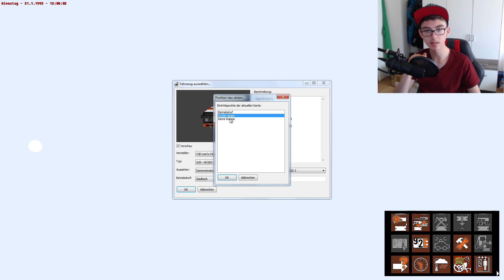300 km/h mit dem BUS die Rampe runter!!! - OMSI 2 STUNTS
In OMSI 2 mit 300 km/h die Rampe runter brettern? Geht das überhaupt? Finden wir es heraus im krankesten OMSI Format auf Youtube! OMSI STUNTS

PC von kiebel.de:
Windows 7 Home Premium
GTX 760
AMD FX-6300 six core processor
16,00 GB Ram
64bit System

Mikrofon:
Auna Mic 900-b

Webcam:
Logitech C920